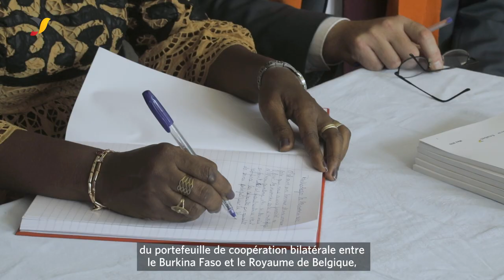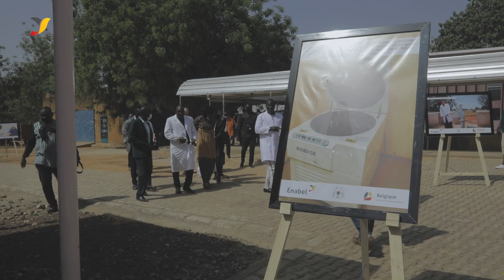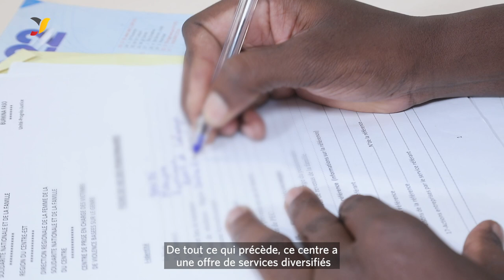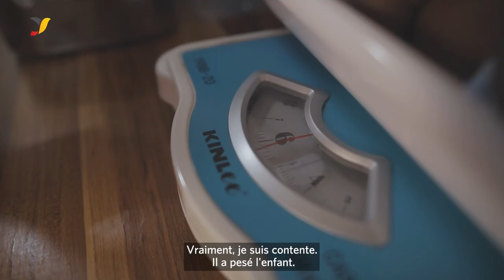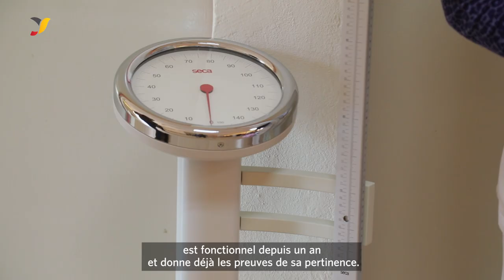Inauguration du Centre Mère Enfant de Tenkodogo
Enabel au Burkina Faso contribue à rendre accessibles des soins de santé de qualité aux femmes et aux enfants ainsi que des services intégrés de prise en charge de violences basées sur le genre.

A travers son intervention Santé & Droits Sexuels et Reproductifs (SDSR), elle a financé la mise en place d’un centre Mère Enfant à Tenkodogo dans la région du Centre-Est du Burkina Faso. Ce centre officiellement inauguré le mardi 29 novembre 2022, offre des services de consultation curative, de soins prénataux et postnataux, de planification familiale, de réparation de fistules obstétricales et des séquelles de l’excision.